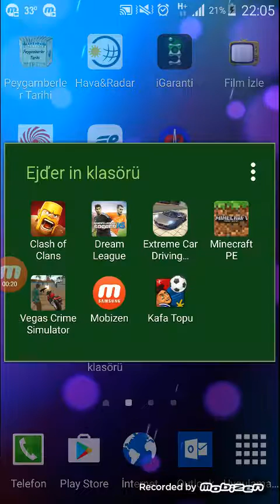Gta crime simülatör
Huhiu